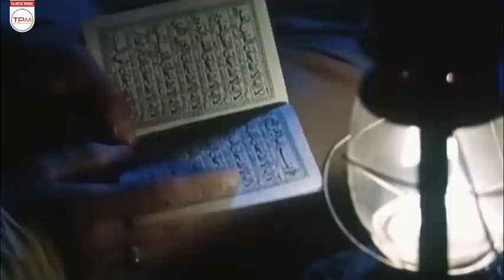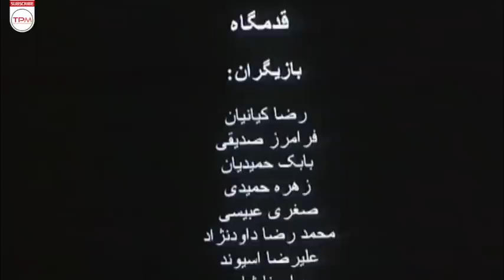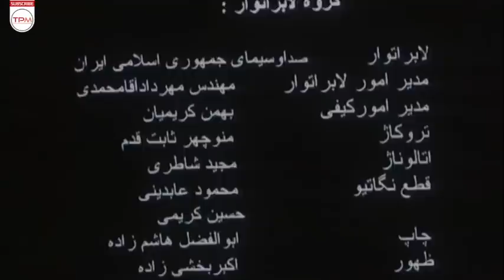نگار جواهریان، فرامرز صدیقی، رضا کیانیان و بابک حمیدیان در فیلم درام قدمگاه - Ghadamgah Film Irani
رحمان پسری سرراهی است که از همان کودکی در روستا زندگی کرده و بزرگ شده است. هر سال در نیمه شعبان او برای ادای نذر ده ساله اش ـ که امسال آخرین سال آن است ـ راهی قدمگاه می شود. اما با رسیدن به این زیارتگاه رحمان خوابی می بیند که زندگی او را متحول می کند. او برای یافتن پدر و مادرش دوباره به روستا برمی گردد. روستاییان با دیدن رحمان آشفته می شوند و سعی می کنند او راضی به بازگشت به قدمگاه شود، اما رحمان نمی پذیرد و …

خلاصه فیلم سینمایی ایرانی قدمگاه👆👆👆👆
About Film Irani Ghadamgah
Rahman is a street boy who lived and grew up in the village since childhood. Every year in the middle of Sha'ban, he goes to Qadhemgah to pay his ten-year vow (which this year is the last year). But upon reaching this shrine, Rahman sees a dream that changes his life and...
جشنواره فیلم فجر - دوره بیست و دوم

سیمرغ بلورین بهترین موسیقی متن (محمدرضا علیقلی)
سیمرغ بلورین بهترین اثر هنر و تجربه (محمدمهدی عسگرپور)
سیمرغ بلورین بهترین چهره پردازی (مهرداد میرکیانی)
تندیس بهترین فیلم‌نامه (محمد رضایی‌راد)
کاندیدا بهترین فیلم (محمدرضا تختکشیان)
کاندیدا نقش دوم زن (صغری عبیسی)
کاندیدا بهترین کارگردانی (محمدمهدی عسگرپور)
کاندیدا بهترین صداگذاری (محسن روشن)
کاندیدا بهترین طراحی صحنه و لباس (سیامک احصائی)

جشن خانه سینما - دوره هشتم
تندیس زرین بهترین فیلم‌نامه (محمد رضایی‌راد)
کاندیدا بهترین طراحی هنری (سیامک احصائی)
کاندیدا بهترین صدابرداری (عباس رستگارپور)
کاندیدا بهترین موسیقی متن (محمدرضا علیقلی)
سایر عوامل فیلم درام قدمگاه
کارگردان: محمدمهدی عسگرپور
تهیه‌کننده: محمدرضا تخت کشیان
نویسنده: محمد رضایی راد
موسیقی: محمدرضا عقیلی
ژانر: درام
سال: 1383
بازیگران فیلم درام ایرانی قدمگاه
رضا کیانیان
نگار جواهریان
بابک حمیدیان
فرامرز صدیقی
محمدرضا داوودنژاد
علی اوسیوند
آفرین عبیسی
زهره حمیدی
رامونا شاه
محمدرضا حسین‌زاده
صالح میرزاآقایی
مهسا کرامتی